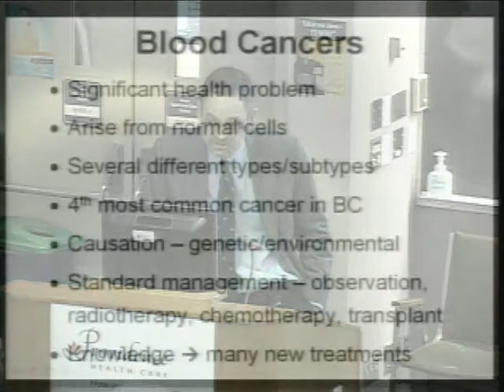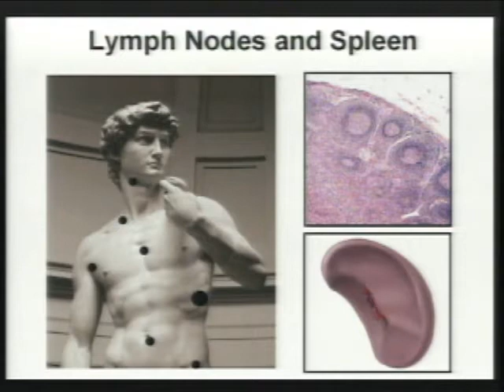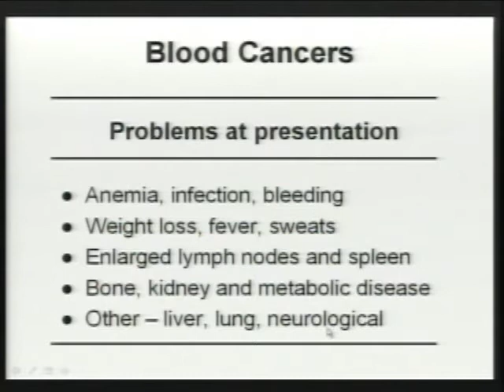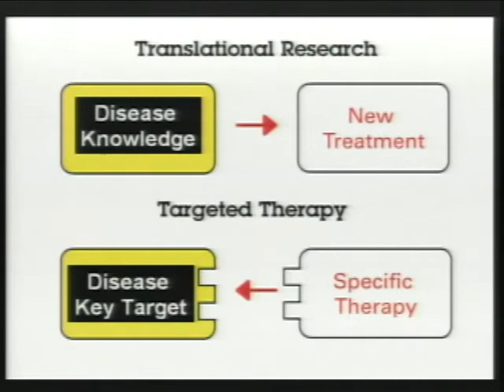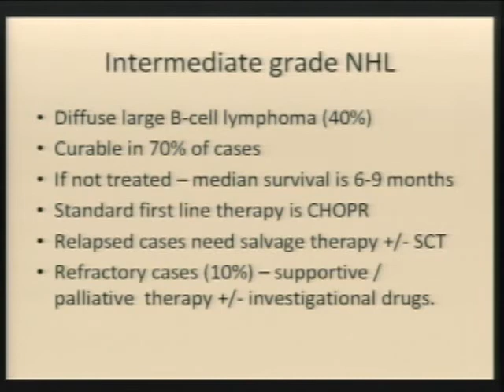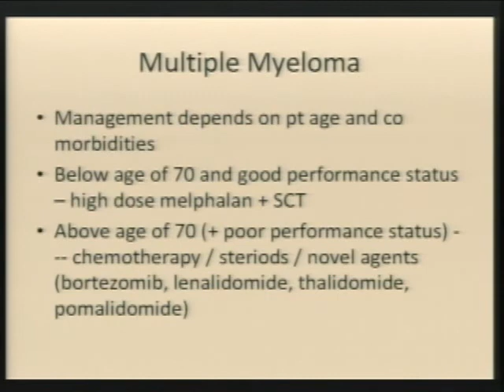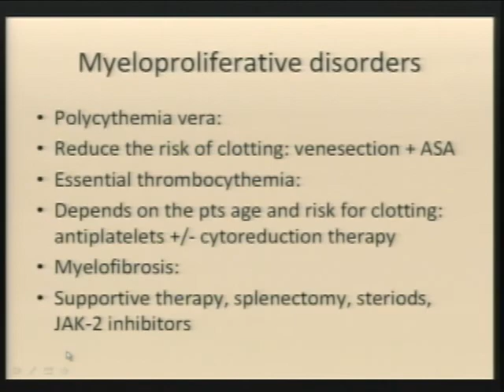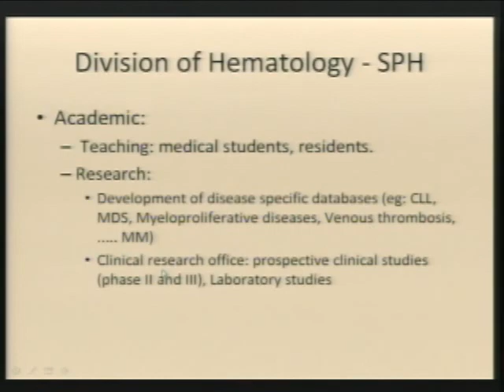Let's Talk About: Blood Cancers Progress and Promise (1/2)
St. Paul's Hospital Community Forums are informal information sessions that provide an opportunity to ask experts about specific issues that may affect patients (and their family members). Each month features a different medical concern and talk about recent advances in treatment and research.

Part 1 - Dr. Barnett and Dr. Ramadan discuss Blood Cancers.

Part 2 - Dr. Barnett and Dr. Ramadan answer questions about Blood Cancers.

The St. Paul's Hospital Community Forums are informal information sessions that provide an opportunity to ask experts about specific health issues.

Presented by:
Dr. Michael Barnett, clinical professor, Department of Medicine; head, Division of Hematology, Providence Health Care, Vancouver General Hospital, University of British Columbia
and
Dr. Khaled Ramadan, clinical assistant professor, Department of Medicine, Division of Hematology, Providence Health Care, University of British Columbia